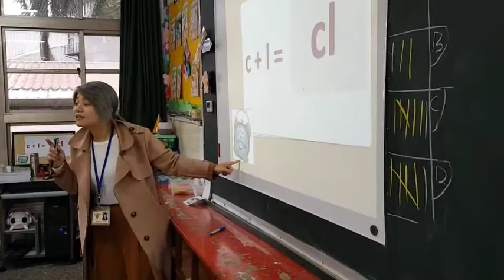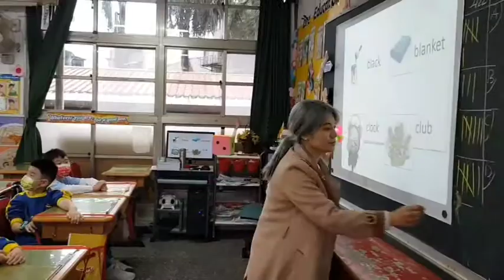基隆輔大聖心國小英語課S6 2021/2/24